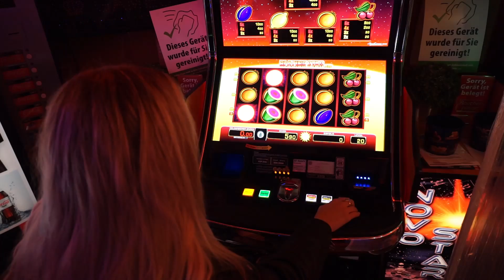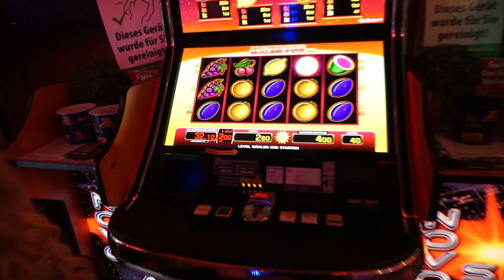Mit FREUNDIN SPIELO + Pferd im Garten .... / KwieVlog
Checkt mein Instagram ab !